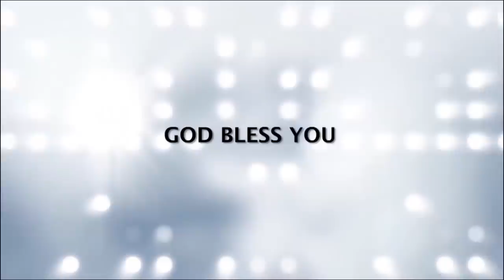God Is A Promise Keeper | Pas Jacob Koshy | Tamil Christian Message